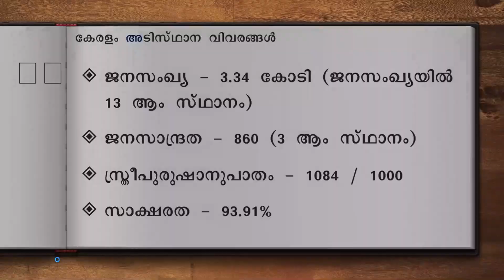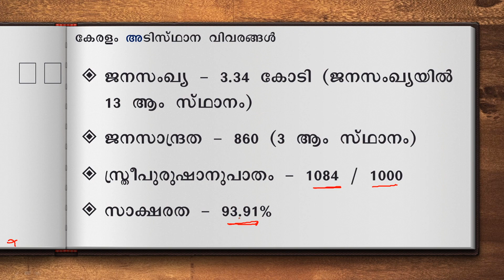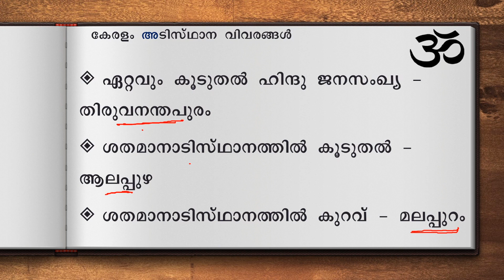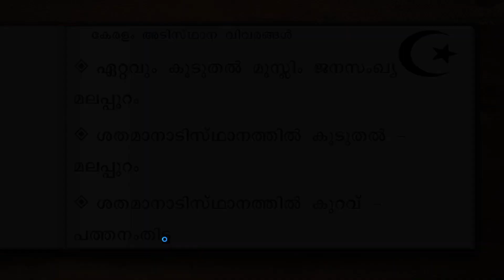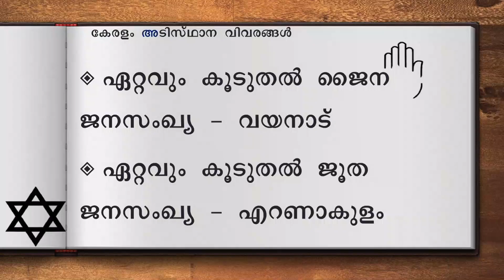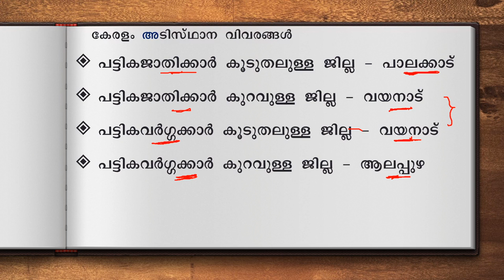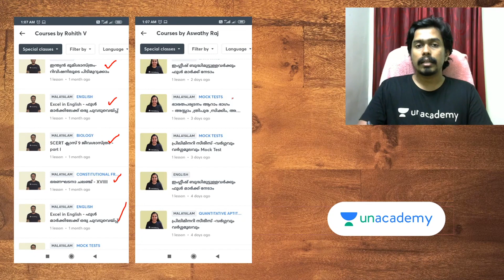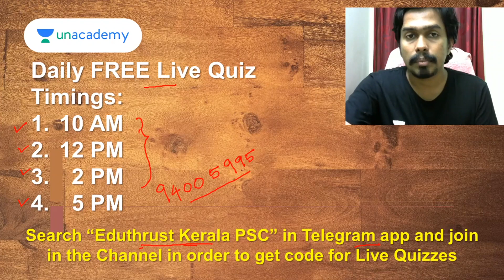കേരളം അടിസ്ഥാനവിവരങ്ങൾ: ജനസംഖ്യ-എല്ലാവരും തെറ്റിക്കുന്ന ചോദ്യങ്ങൾ [Basic Facts on Kerala- Lesson 2]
കേരള ഫാക്ടസ് എല്ലാ പരീക്ഷകൾക്കും ഏറ്റവും crucial ആയ ടോപ്പിക്ക്. അതിൽ തന്നെ എല്ലാവരും തെറ്റിക്കുന്ന ഫാക്ടസ് ആണ് ഈ ക്ലാസ്സിൽ. കമ്പ്ലീറ്റ് ക്ലാസ്സുകളും നിങ്ങൾക്ക് ഈ ചാനലിൽ വരും ദിവസങ്ങളിൽ ലഭിക്കും.
PSC preparation ൽ എന്ത് സംശയങ്ങൾക്കും സഹായത്തിനും Whatsapp ചെയ്യുക: 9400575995
Join our telegram channel for more FREE materials and Daily Current Affairs Updates

10th ലെവൽ പ്രിലിംസ്‌/ LP/UP പരീക്ഷയുടെ സിലബസ് പൂർണമായി കവർ ചെയ്യുന്ന കോഴ്സുകൾ Unacademy Subscription-ലൂടെ ലഭിക്കുന്നതാണ്!

Unacademy Subscription Benefits:

1. Learn from your favorite teacher

2. Dedicated DOUBT sessions

3. One Subscription, Unlimited Access

4. Real-time interaction with Teachers

5. You can ask doubts in the live class

6. Download the videos & watch offline